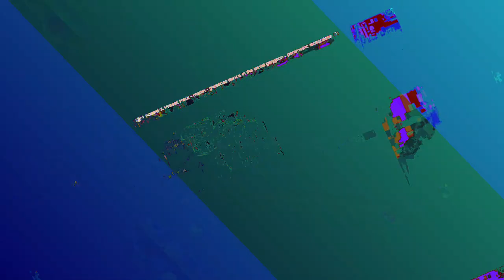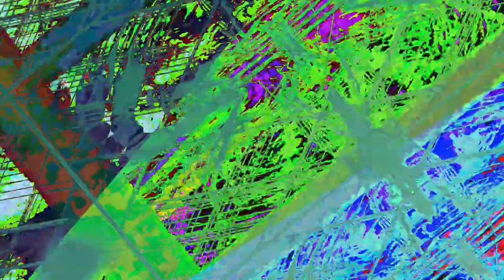[EPILEPSY WARNING] Movie 23 06 17 03h37m55s